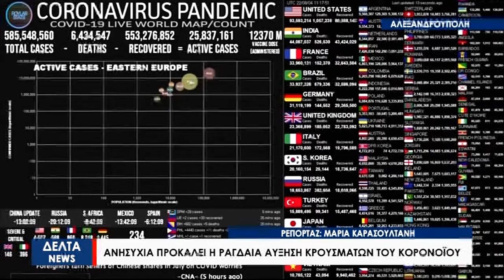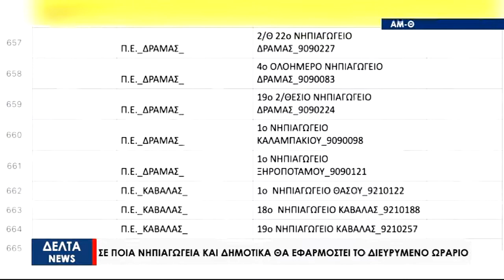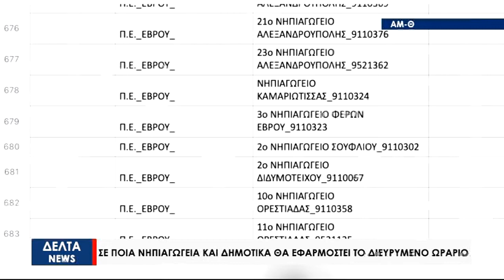ΤΟ ΚΕΝΤΡΙΚΟ ΔΕΛΤΙΟ ΕΙΔΗΣΕΩΝ ΣΤΙΣ 06 08 22